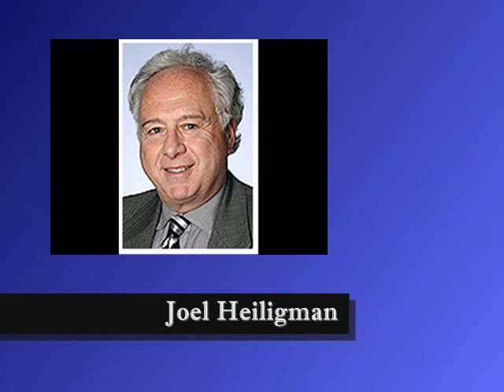Drunk Driving Attorney Anoka County MN